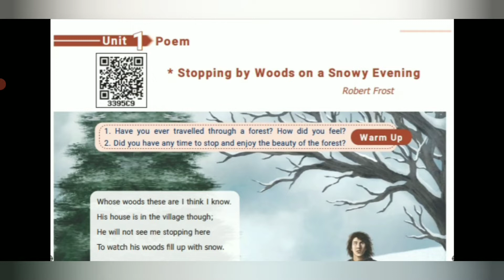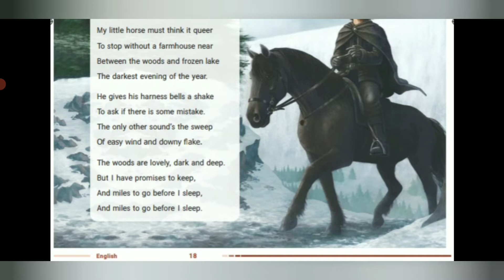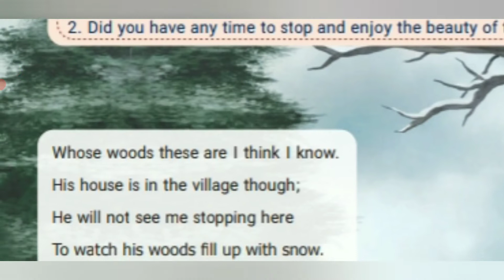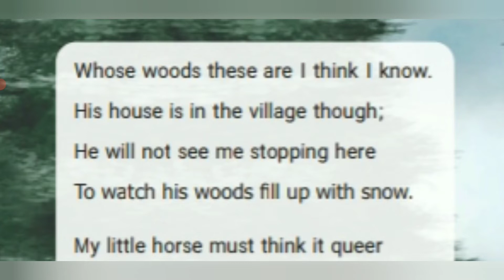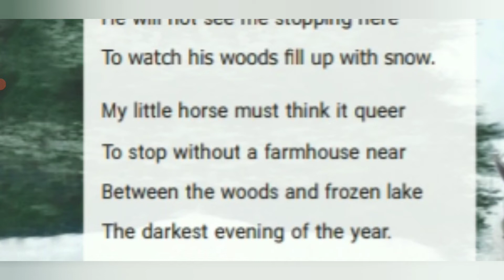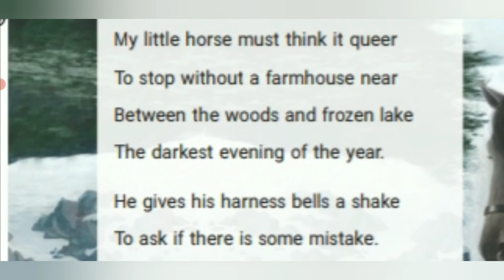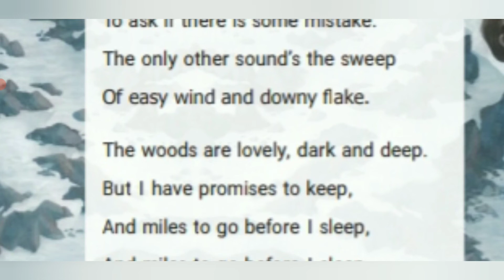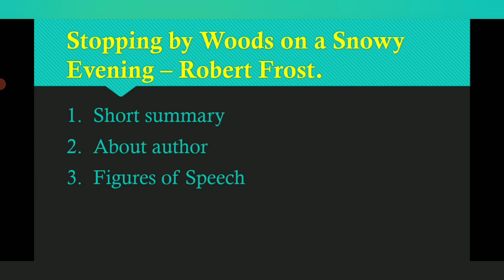9th/IX POEM-Stopping by Woods on a Snowy Evening by Robert Frost. Students. TNPSC GROUP II EXAMS.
9th/IX POEM - "Stopping by Woods on a Snowy Evening" by Robert Frost. Summarise and meaning in Tamil. Reading the Poem, Summary of the Poem, Appreciation Questions, Figures of Speech and About Author.  Students of IX / 9th, TNPSC GROUP II EXAMS and Other Competitive exams with basic eligibility or qualifications under XII.